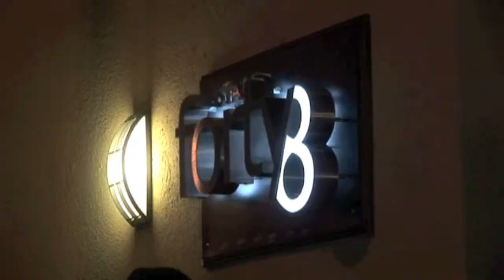K Michelle @ Stage Forty8 The Trailer...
A WE DID IT Video Production Produced By On The Rocks Entertainment /C E O Derrick Sanders